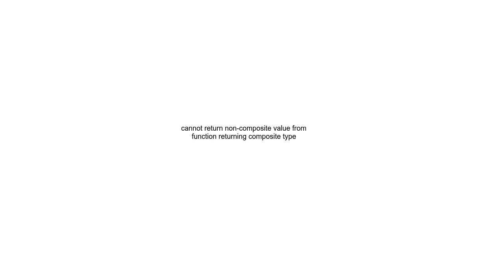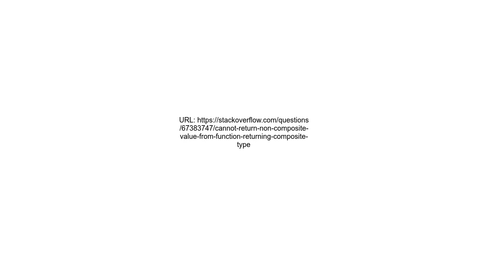cannot return non composite value from function returning composite type